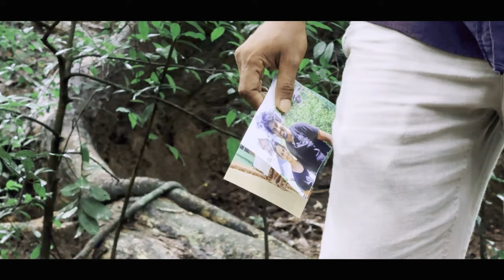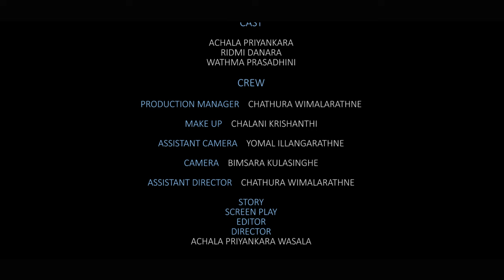ඔබ වෙනුවෙන් | OBA WENUWEN short film | ACHALA PICTURES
"You can ignite the past, but the spark of memory remains unscathed"

ACHALA PICTURES

Starring : Achala Priyankara / Ridmi Danara / Wathma Prasadini

Production Manager: Chathura Wimalarathne
Make up: Chalani Krishanthi
Music: Tribute Goes To All the Composers and artists of the original
tracks. Credit

Sung by Buddhi Jayasinghe
Lyrics, Melody and Music by Thusith Simpson
Guitar  Buddhika Perera
Bass Keyboard Manjula Bandara
Recorded Mixed and Mastered  at Sense Music Studio
Boralesgamuwa

Assistant Camera : Yomal Ilangarathne
Camera : Bimsara Kulasinghe
Assistant Director : Chathura Wimalarathne

Story, Screen play, Editor, Director:
ACHALA PRIYANKARA WASALA

Produced by:
CHINTHANA PRIYANKARA WASALA

Nuwan Bandara
Rashmi Balasooriya
Christine Ranasinghe

The persons and events in this motion picture are fictitious. Any similarity to actual persons or events is unintentional.